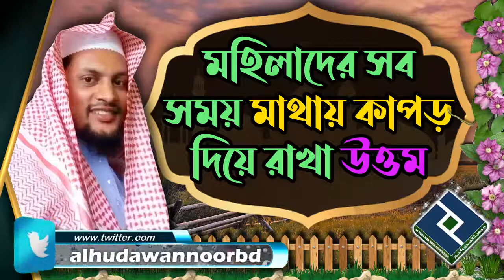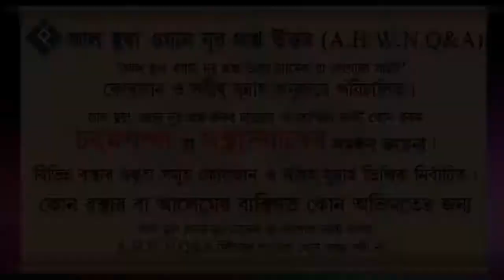মহিলাদের সব সময় মাথায় কাপড় দিয়ে রাখা উত্তম” এটা কি দলিল ভিত্তিক ᴴᴰ┇শাইখ আইনউদ্দিন আল আইনি